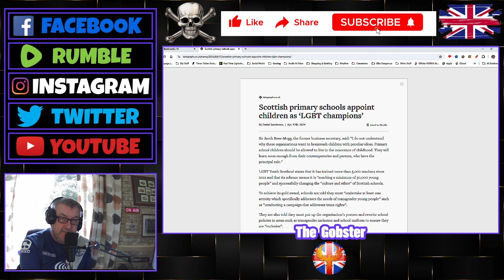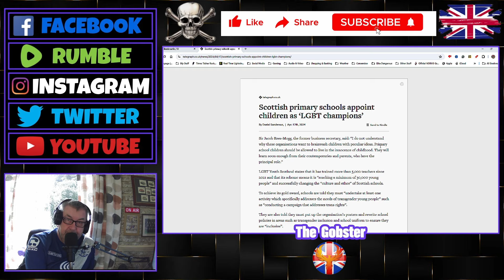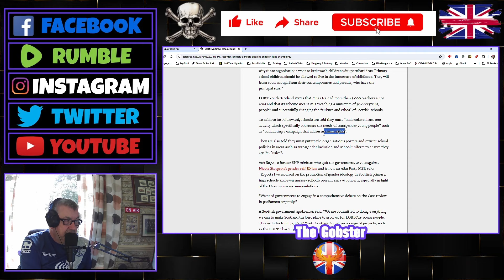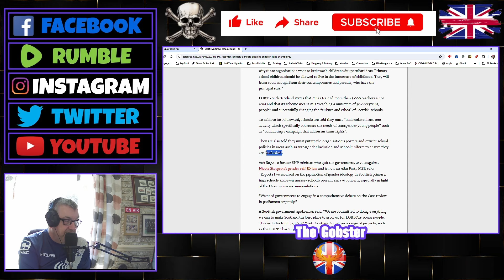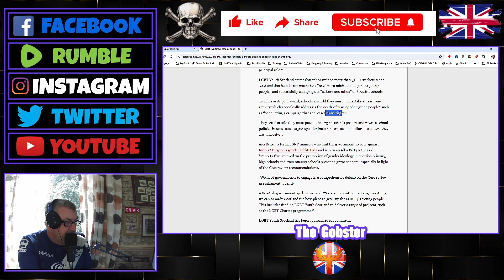Scotland continues to abuse kids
Even in light of the Cass Report,Soctland continues to abuse kids by pushing the Trans agenda in schools,even down to the age of 4
This is wrong and needs to change